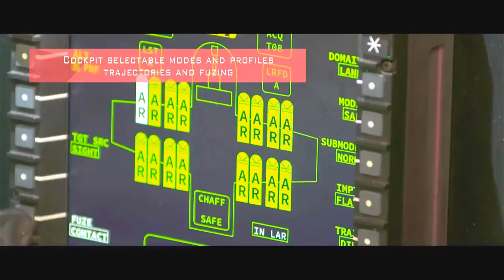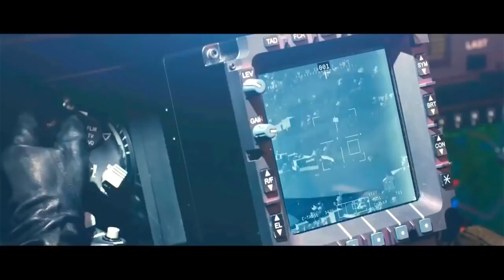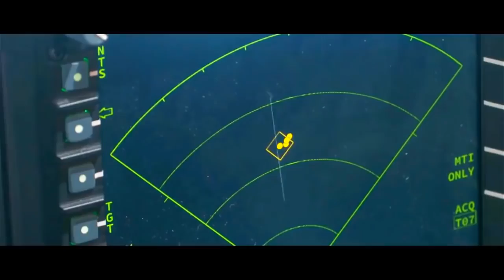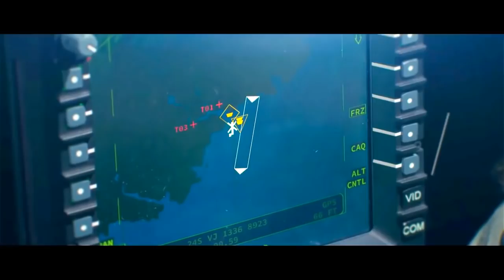Defence News Future Attack Helicopter Weapon Combat Simulation